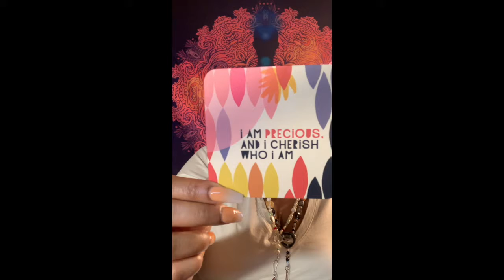♊ Gemini: I am precious and cherish who I am! 💫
Welcome to Channel 2!

This is your October 2019: Love Yourself Affirmations!

Agate is your recommended crystal, it will enhance emotional balance and healing, promote emotional calmness, increases self confidence, improves focus and concentration, helps overcome bittiness, and heal resentment.

Namaste!